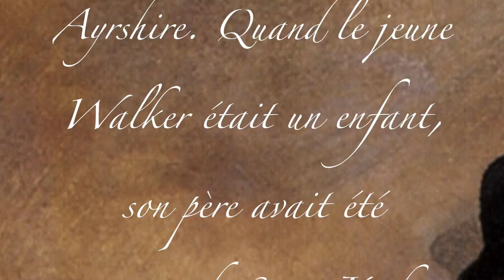Robert Walker Sir Henry Raeburn 1795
Historique de cette vidéo traite en animation Sir Henry Raeburn -Robert Walker -1795 -